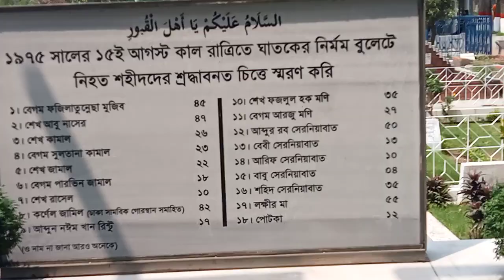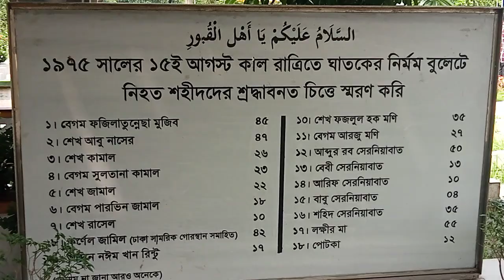দেখুন একসাথে ১৮ টি কবর কি হয়েছিল সেই কলঙ্কিত রাতে ১৫ আগস্ট ১৯৭৫ | A Documentary Film of 15 August